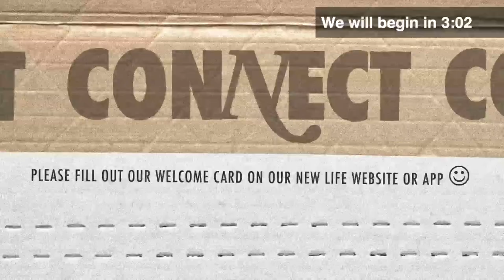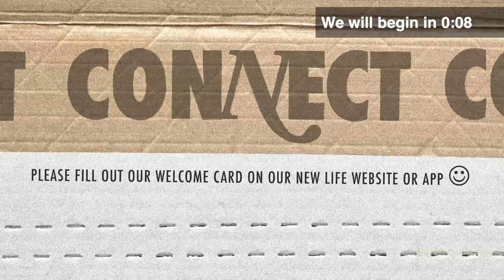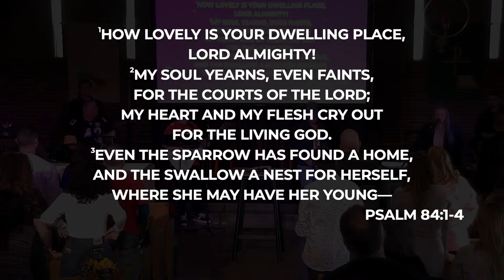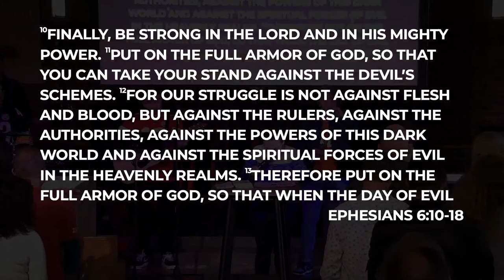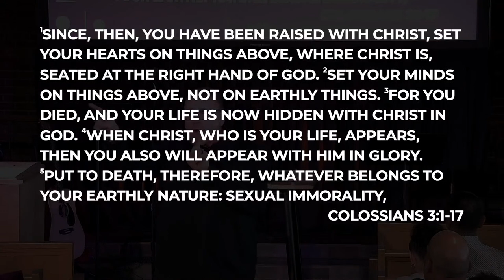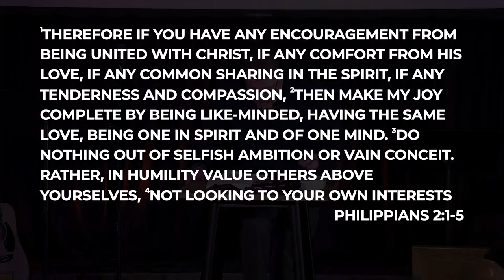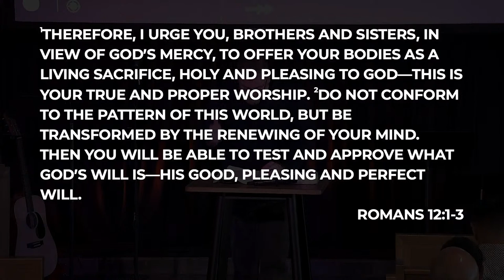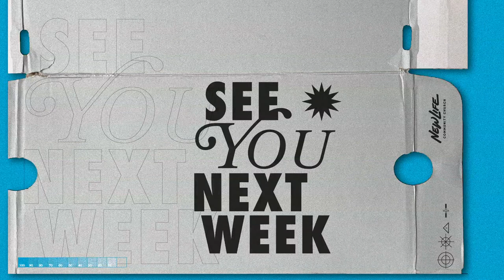Interdependency - New Life Norridge | Pastor Tom Fitzmaurice